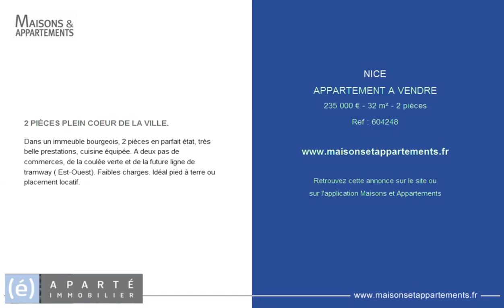NICE - APPARTEMENT A VENDRE - 235 000 € - 32 m² - 2 pièces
Référence : 604248

2 PIÈCES PLEIN COEUR DE LA VILLE.
Dans un immeuble bourgeois, 2 pièces en parfait état, très belle prestations, cuisine équipée. A deux pas de commerces, de la coulée verte et de la future ligne de tramway ( Est-Ouest). Faibles charges. Idéal pied à terre ou placement locatif.

Cette annonce vous est proposée par l'agence APARTE IMMOBILER